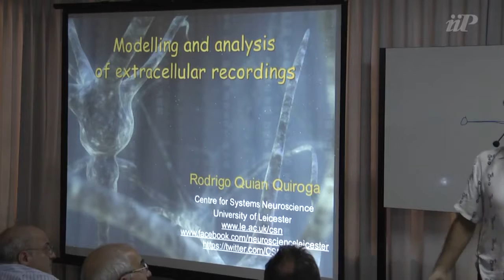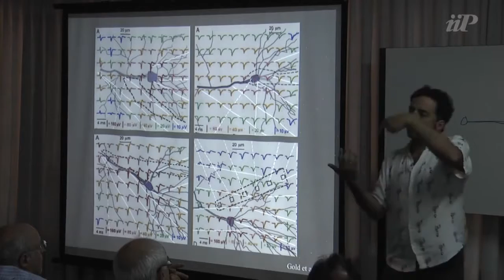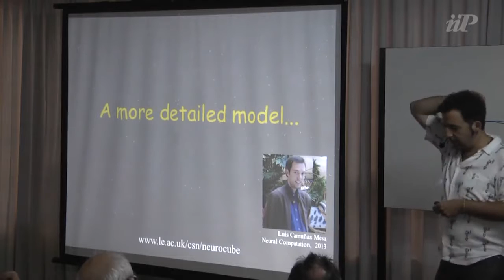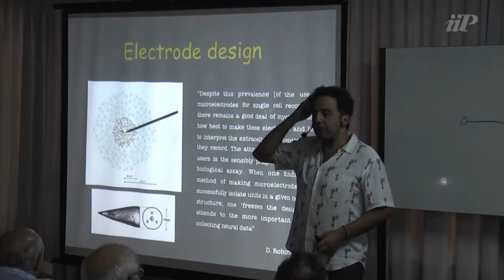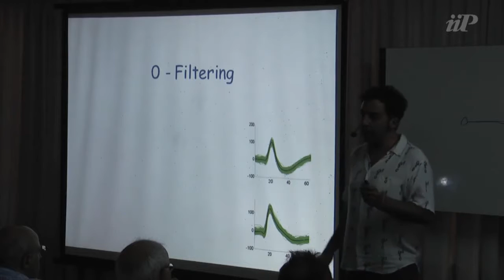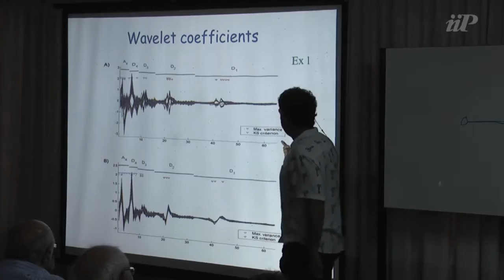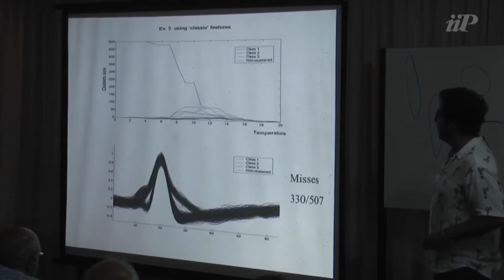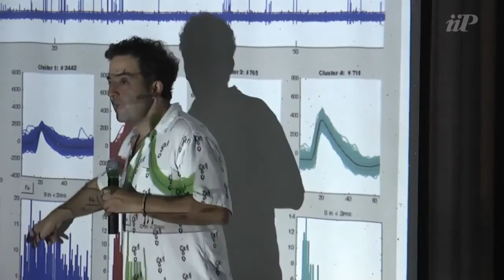Modelling and analysis of extracellular recordings Rodrigo Quiroga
Professor Rodrigo Quian Quiroga's Lecture at the International Institute of Physics Summer School on "Physics and Neuroscience" at the Federal University of Rio Grande do Norte. 11th-17th August, Brazil.